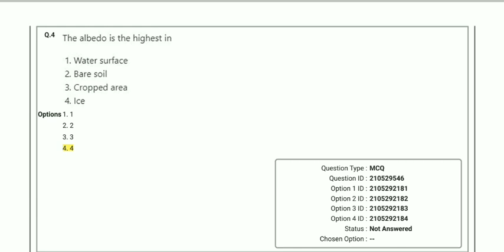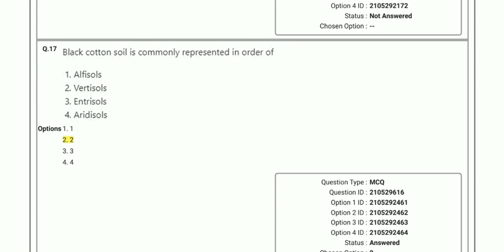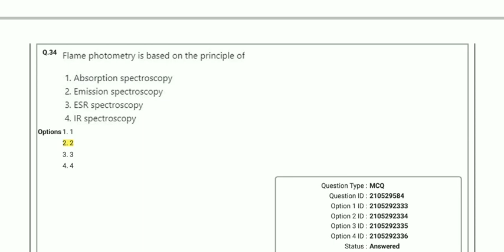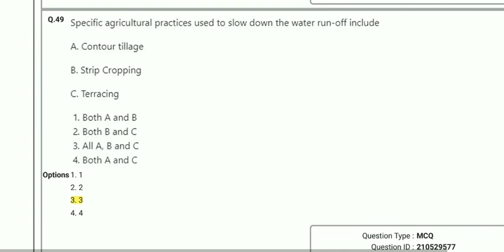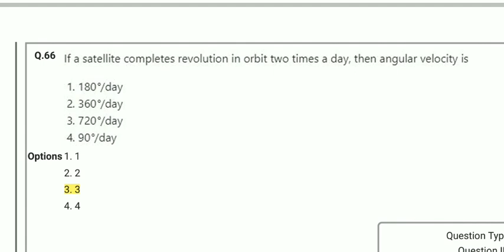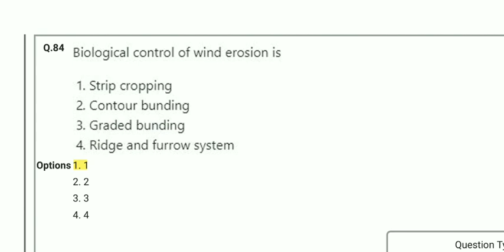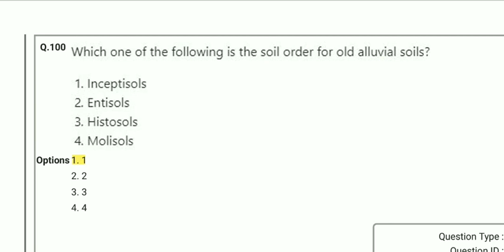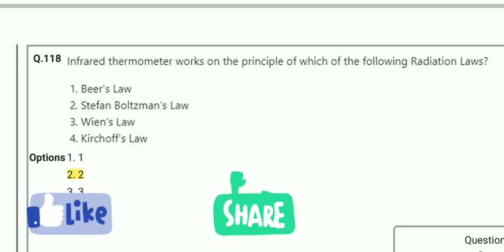PHYSICAL SCIENCE JRF 2020 QUESTION PAPER | OFFICIAL ANSWER KEY | SOIL SCIENCE JRF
This video contains Physical Science jrf 2020 Question paper with provisional Answer key.

Under Section 107 of the Copyright Act 1976, allowance is made for 'Fair Use' for purposes such as criticism, comment, news reporting, teaching, scholarship, and research, Fair use is a permitted by copyright statute that might otherwise be infringing, Non-proflt, educational or personal use tips the balance in favor of fair use.